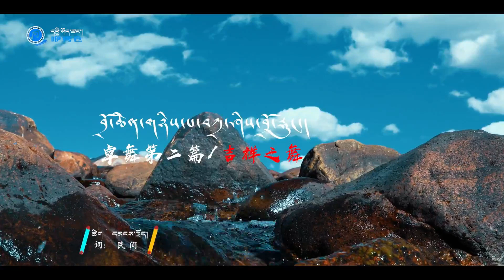བོད་གཞས་གསར་པ་༢༠༢༠༼འབྲོ་ཆེན་གཉིས་པ་བཀྲ་ཤིས་བྲོ་རྡུང།༽ལེན་མཁན། རེ་བོ་ཆེ་སྐལ་བཟང། ཨ་སྐྱིད་ལྷ་མོ། སོགས་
བོད་གཞས་གསར་པ་༢༠༢༠༼འབྲོ་ཆེན་གཉིས་པ་བཀྲ་ཤིས་བྲོ་རྡུང།༽ལེན་མཁན། རེ་བོ་ཆེ་སྐལ་བཟང། ཨ་སྐྱིད་ལྷ་མོ། སོགས་ Riwoche Kelsang ,Akyi lhamo 布昂次 阿吉拉姆嘎桑最新歌曲